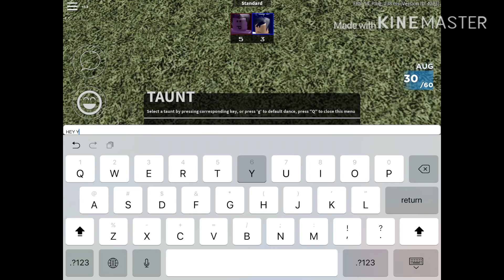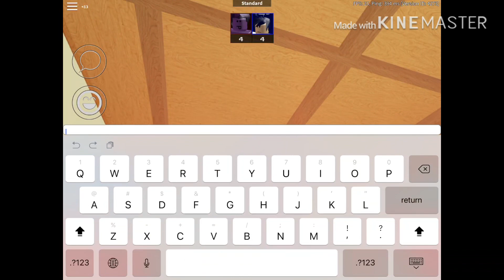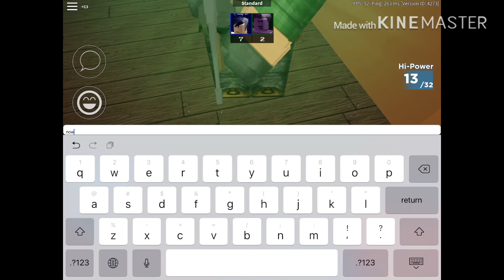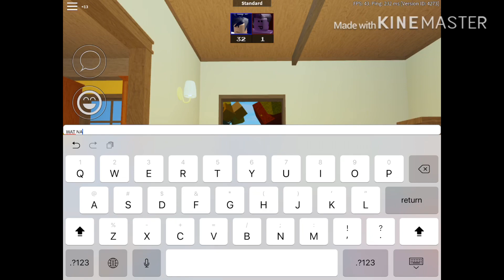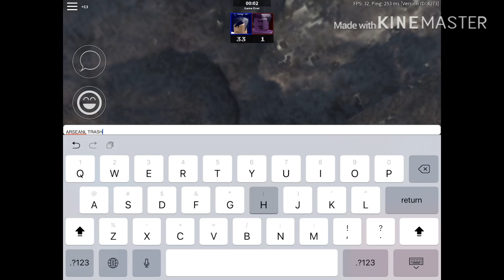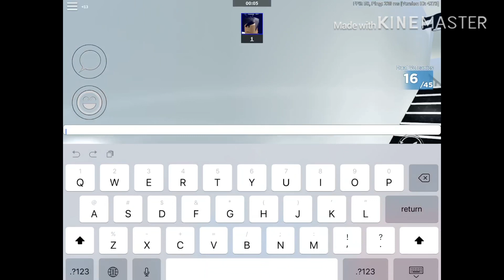Arsenal glitches! (Roblox) /with HallowsDread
Shoutout to HallowsDread for helping me :D